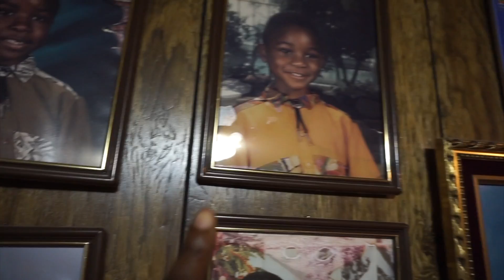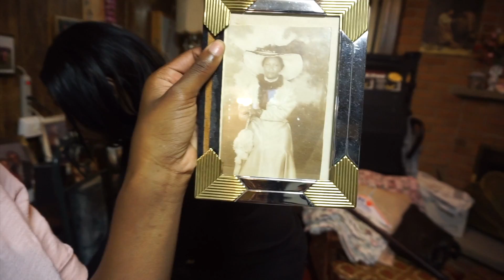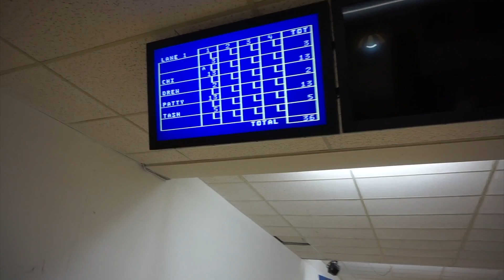FAMILY BOWLING NIGHT!!! | PLUS MEET MY PAPA!!!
Hey Subbies!

Family bowling nights are my favourite!! We had so much fun! S/O to my "papa"! Isn't he sweet? I hope you all enjoyed this video as much as I did! I love you guys so so so much!

Xoxo